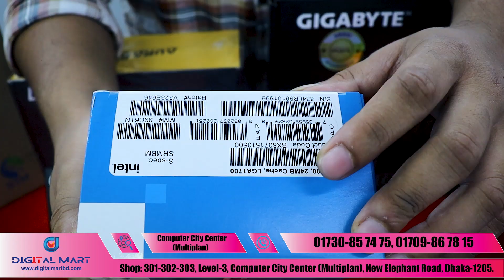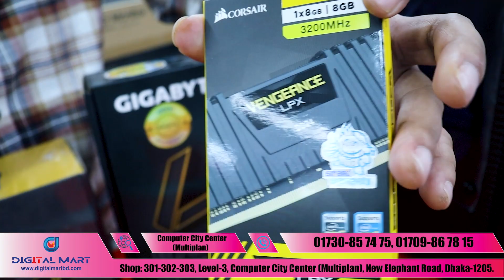Core i5 দিয়ে PC Build !😮 এতো কমে কিভাবে সম্ভব !😱 Digital Mart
এতো কমে কিভাবে সম্ভব !😱 Core i5 দিয়ে PC Build !😮  Digital Mart

Address:
Shop no # 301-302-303, Level-3, Computer City Center (Multiplan),